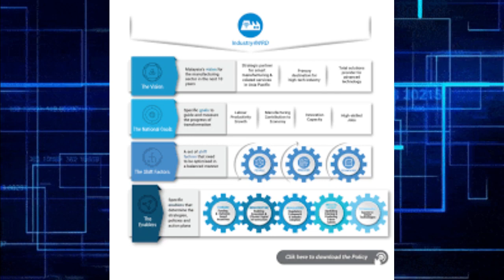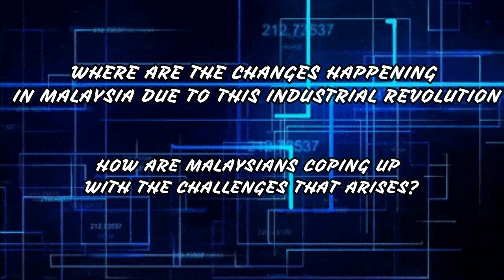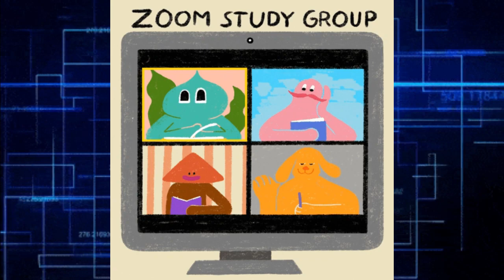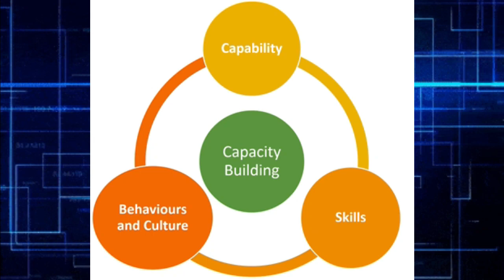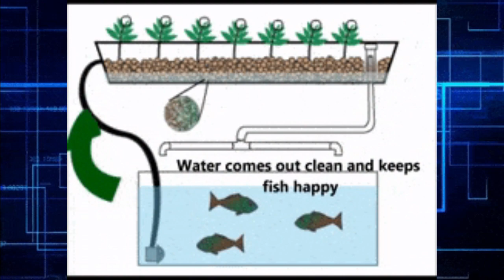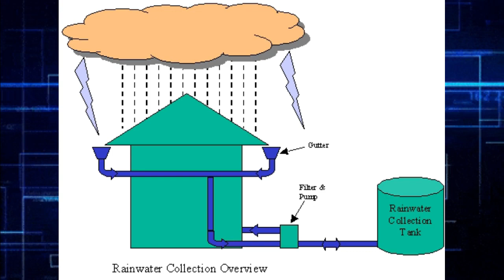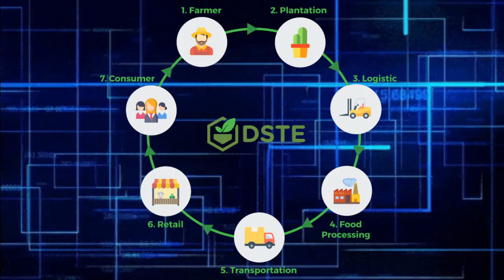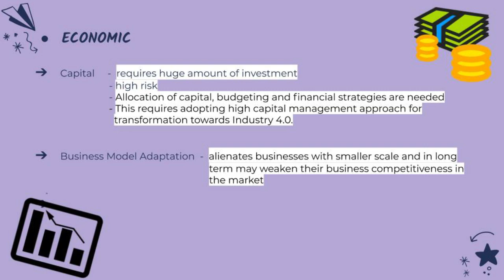DOCUMENTARY VIDEO - INDUSTRIAL REVOLUTION 4.0